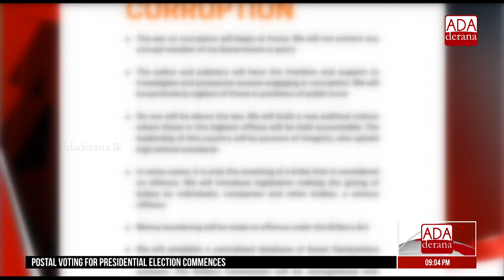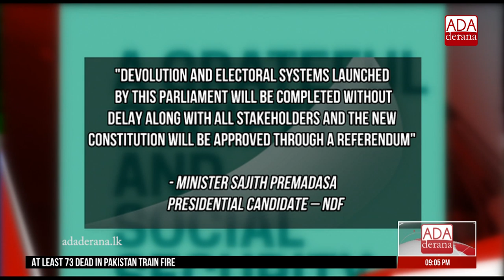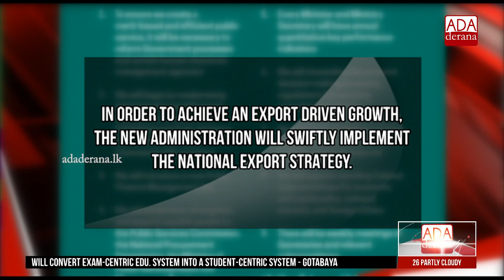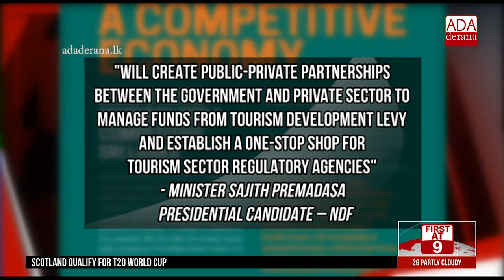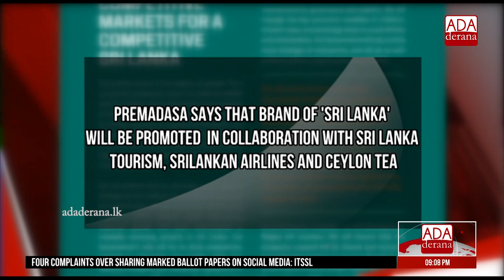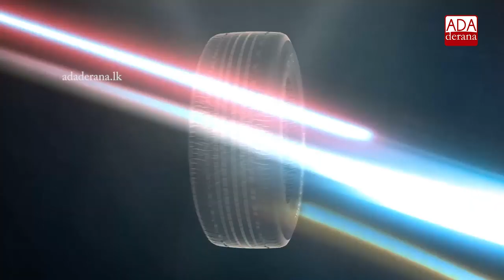Sajith launches manifesto titled 'Sajith’s Social Revolution' (English)